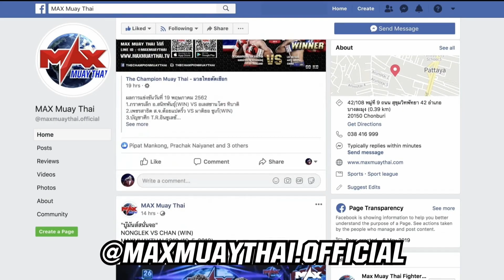คู่ที่ 2 เอลลิส กาซาลี่ (มาเลเซีย) VS อินทรีแดง รุ่งอุบลยิม| MUAY THAI BATTLE (14-02-2020)